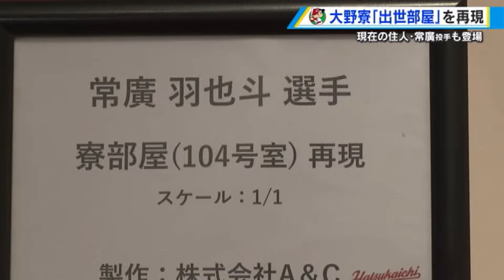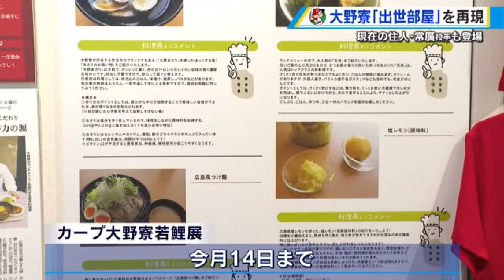常廣投手本人も登場 気分はドラフト１位 カープ大野寮「出世部屋」を再現 【球団認定】カープ全力応援チャンネル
幾多の名選手を育んできたあの名物部屋が味わえます。
廿日市市の宮島口でカープの若手選手が暮らす大野寮を再現した企画展が開かれ、期待の若鯉も駆けつけました。

廿日市市の宮島口旅客ターミナルで、先月から開かれている「カープ大野寮若鯉展」会場には歴代のドラフト１位の選手が過ごし、現在は常廣 羽也斗投手が入寮する１０４号室、通称「出世部屋」が実物大で忠実に再現されています。

【山北記者】
「ぬいぐるみや生活雑貨などは実際に常廣選手の部屋にあるものと同じアイテムを、主催した観光協会の方々が探しに探し回って見つけたものなんです」

９日は特別ゲストとして常廣投手も登場！部屋の再現について「知らなかった」という常廣投手は驚きの様子でした。

【常廣 羽也斗 投手】
「何も聞いてなくてびっくりしました。細かく再現されていてすごいなあと思いました。１軍で投げて勝つことが今年の目標なので、そこに向けて今、レベルアップできているので、このまま後退しないようにやっていきたい」

企画展では他にも選手のサインや寮の食事メニューの紹介パネルなどを展示し、普段の若鯉の様子を知ることができます。この企画展は今月１４日まで開かれています。

＊＊＊＊＊＊＊＊＊＊＊＊＊＊＊＊＊＊＊＊＊＊＊＊＊＊＊＊＊＊＊＊＊＊＊＊＊テレビ新広島がオススメするカープの最新情報をお届けするチャンネルです。